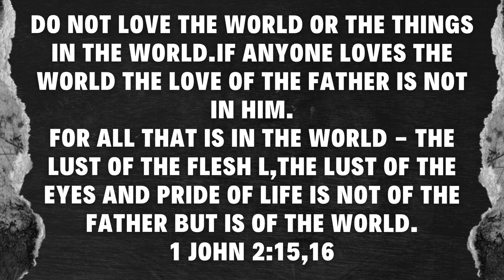Do Not Love The LUST! | Short Message | Godson Mikayel.B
Do not love the lust !